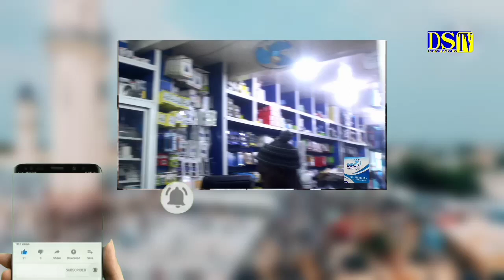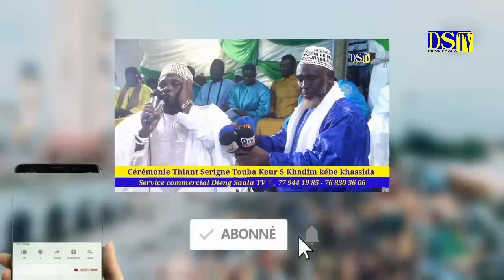Serigne Khadim kébe khassida - keur salam communicateur